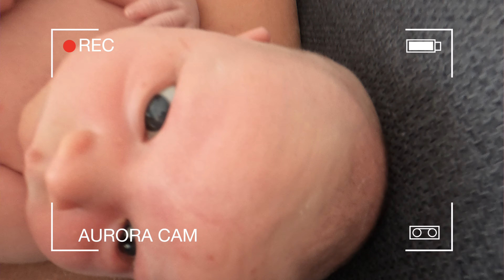MOTHERS DAY CELEBRATION WITH A NEWBORN BABY IN A SPANISH PARADISE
Today we celebrate mothers day and Melanie an a beautiful location with our newborn baby Indigo and our 3,5 year old Aurora in a Spanish paradise were actually Indigo is born. Follow us during this beautiful day and see how we celebrate it!

As mention in this video we rent our car from Blanca Cars here in Costa Blanca. They are pretty awesome and the best things with them are that it is no hidden fees. You pay one price and everything is included as well as insurance that cover everything. This is the best car rental company we ever rented from as it has no hidden fees and good terms and condition.

We are Tobias, Melanie and Aurora, a digital nomad world traveling family from Sweden. Aurora is our beloved daughter and she is born by home birth in Bali 2017. We love to live and share our adventures to the world and we been traveling since 2013 and have no plans to stop.